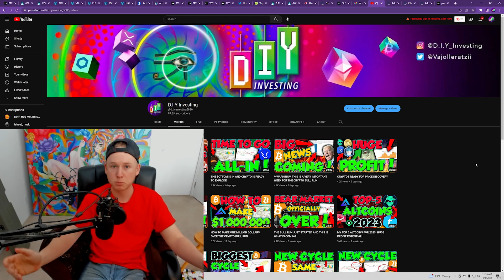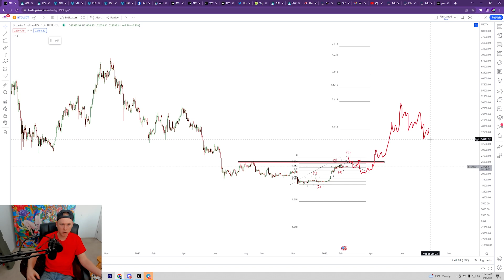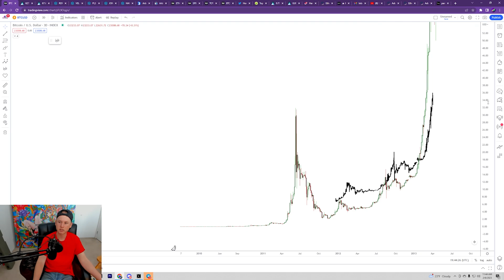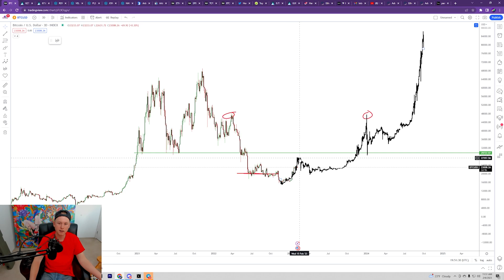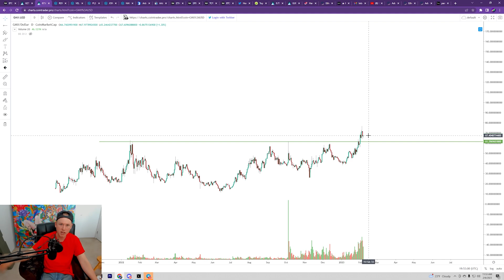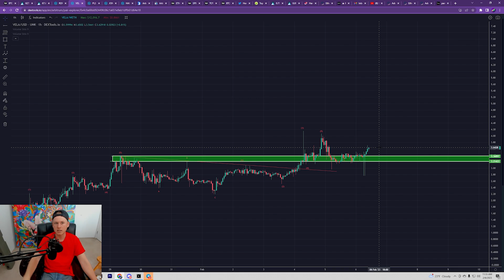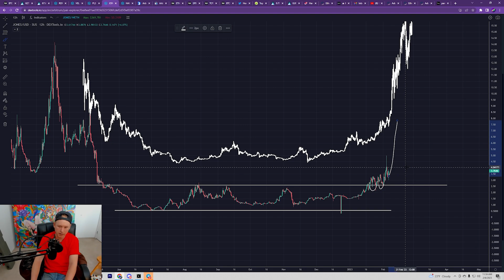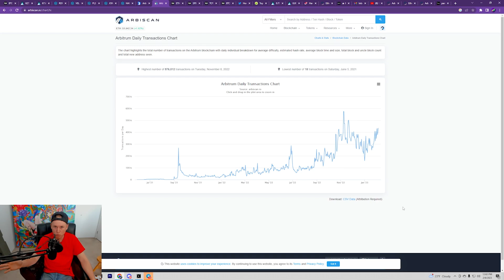DON'T IGNORE THESE ALTCOINS. IM BETTING BIG!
Welcome back!

Knowing early trends is the only way to make the big money when a cycle begins. Most people only stick to high cap crypto's which means they miss out on the biggest gains when the real cycle starts. Here are 5 I think are still undervalued that will provide great upside potential from here..

TradingView @DIYInvesting